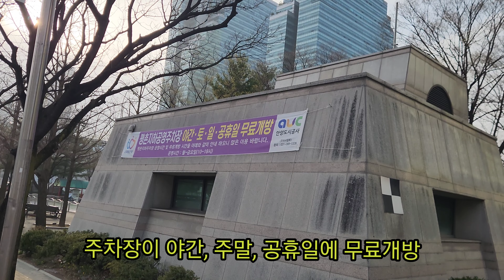안양시민의 휴식처 엄청 넓은 평촌의 안양중앙공원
안양중앙공원
주차료 주말 공휴일 무료